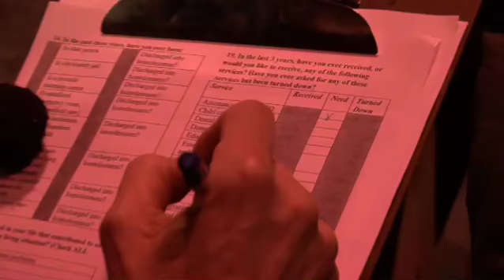Counting the homeless in Union County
Members of the Department of Human Services in Union County traveled around Union County on Thursday night to count the homeless. It was part of a statewide effort to determine how many homeless are on the streets. The count is required by HUD ever other year and is used to calculate federal aid. (Video by John Munson/The Star-Ledger)